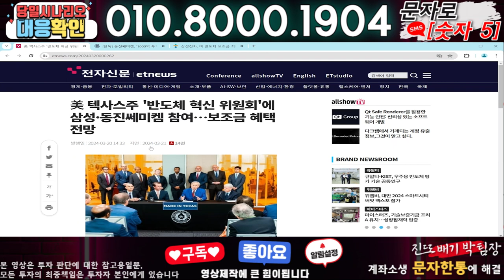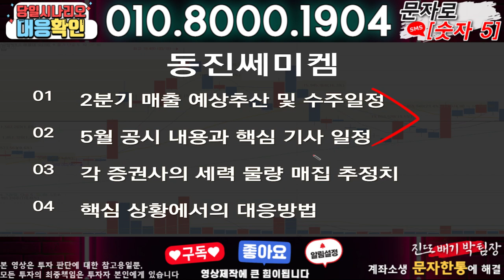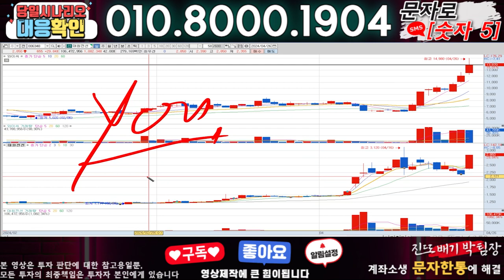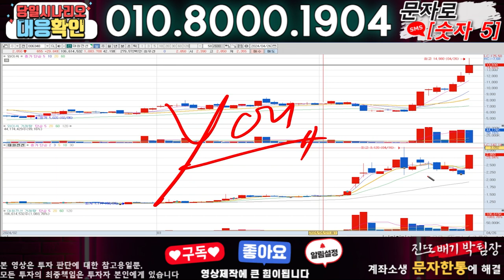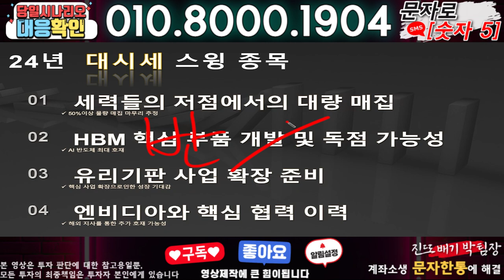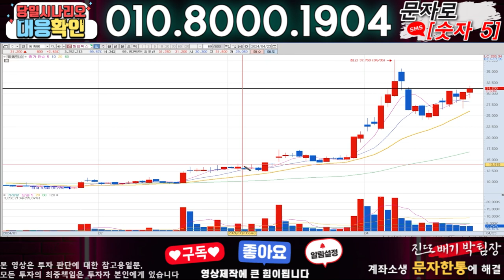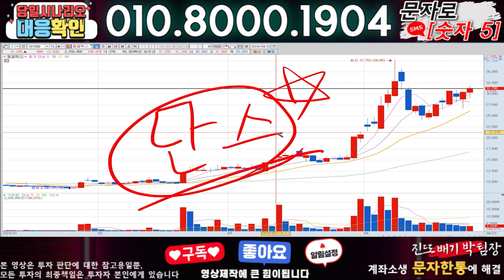동진쎄미켐 ) 3분전 기습속보-공식입장발표!! 무슨일인가?